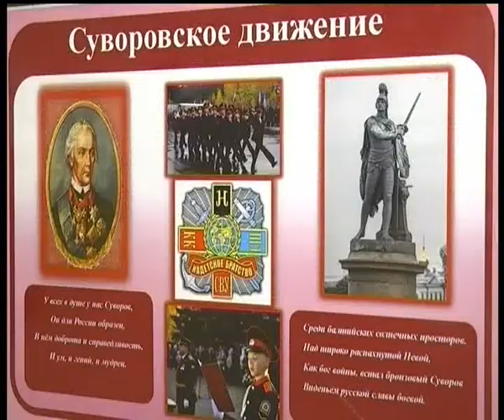КунгурТВ 13 08 2018 Дайджест